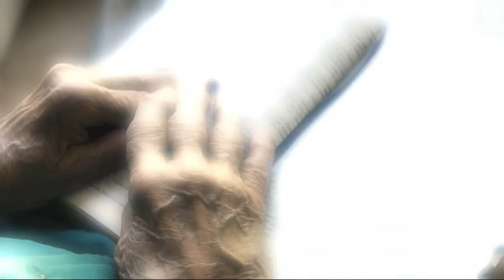CUÁNDO FUIMOS FORASTEROS - MENSAJES SUD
Cuando los Santos de los Últimos Días se vieron obligados a huir de Missouri, EE.UU., en 1839, los ciudadanos de Quincy, Illinois, ofrecen refugio, tal como se refleja en los escritos y experiencias de Elizabeth Haven Barlow
"Colección de Historia Pioneer"